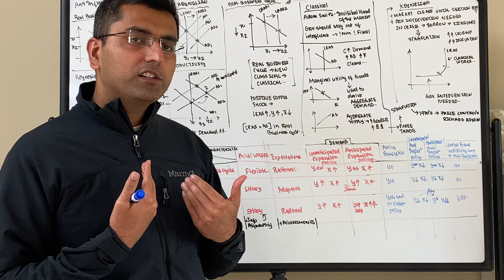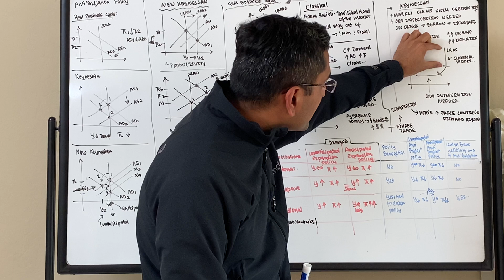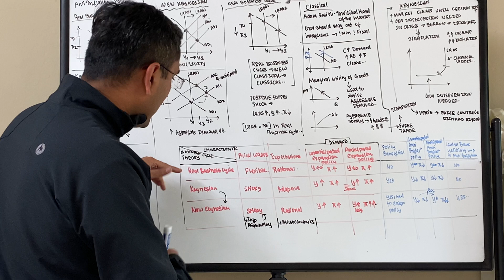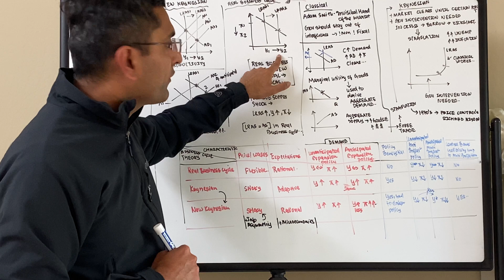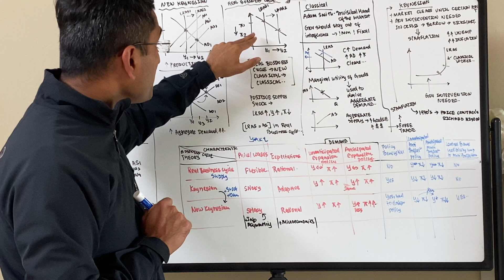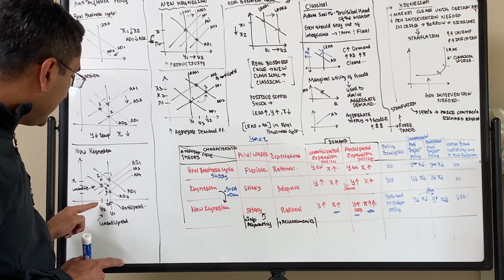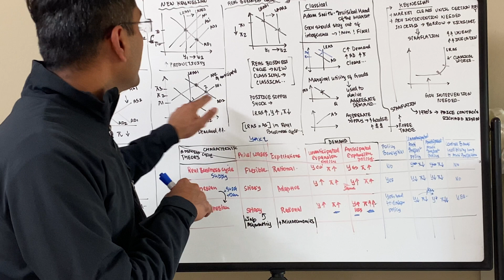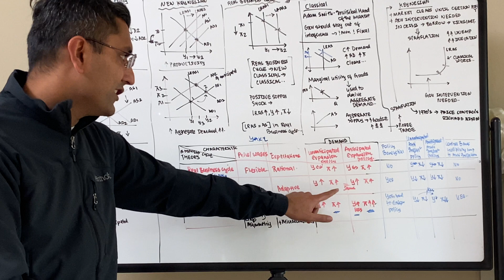Chapter 22 comparing New Keynesian, real business cycle and classical theory of business cycles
Chapter 22 summary - comparing New Keynesian, real business cycle and classical theory of business cycles

Macroeconomics Policy & Practice - Frederic Mishkin